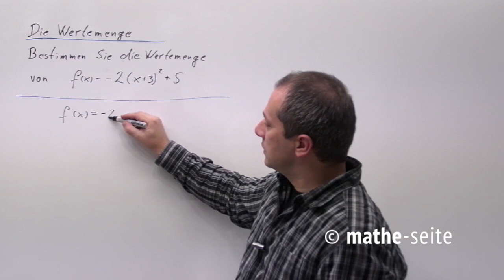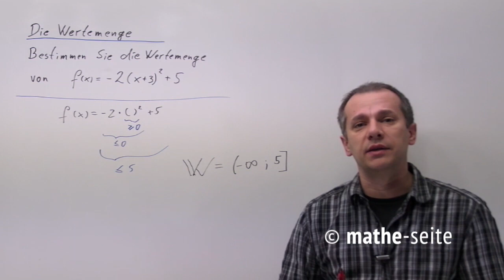Wertebereich einer Funktion bestimmen, Beispiel 4 | A.11.06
Der Wertebereich oder die Wertemenge ist die Menge aller möglichen y-Werte, die eine Funktion annehmen kann. Man kann die Wertemenge bestimmen, wenn man das Schaubild der Funktion hat. Asymptoten, Hoch- und Tiefpunkte geben nun meistens an, welches die hö